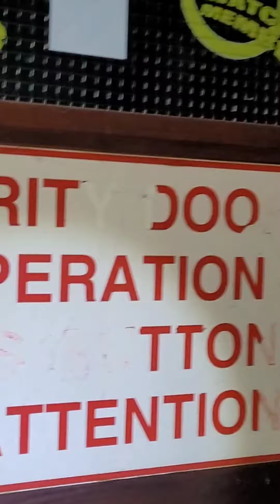(barrow in furness) barrows first railway station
exploring barrows first railway station..half derelict half used ..so much history